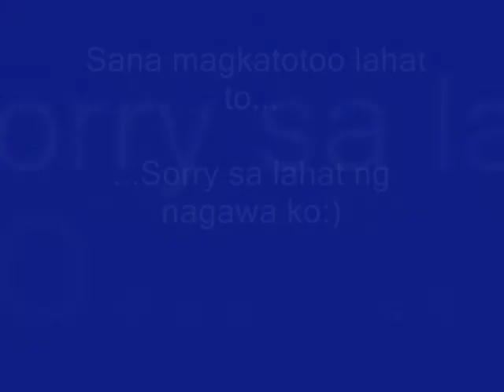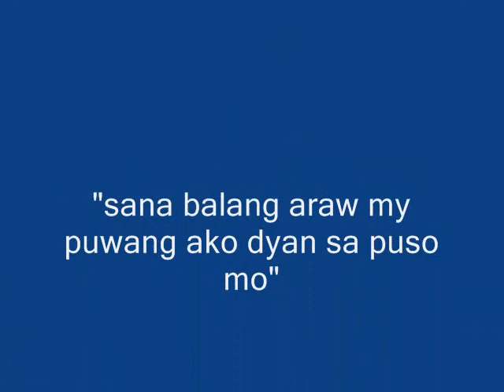para sayo SHERM..:)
4 sannyboy's ex-girl friend .
alam kung di tayo para sa isat-isa. ngunit gusto kung malaman mong mahal na mahal kita.